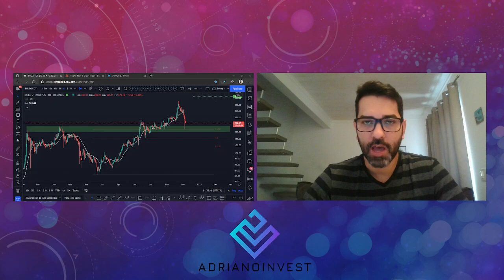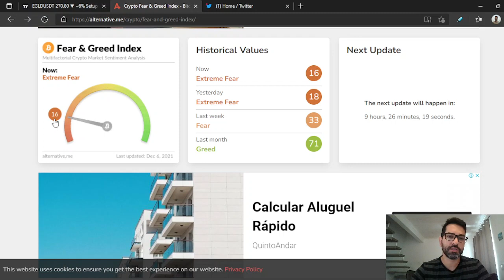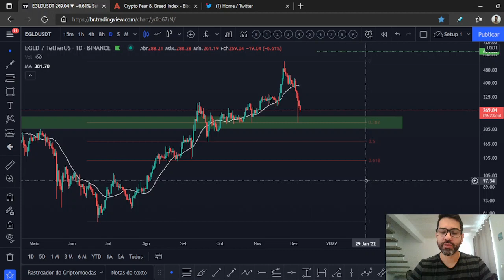Elrond EGLD - ELA CAIU! Motivo pra PREOCUPAÇÃO?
Acompanhe a atualização da análise que fiz hoje da Elrond EGLD e veja as projeções considerando as movimentações mais recentes do preço.

E aí, qual a sua projeção para este ativo?

Deixe a sua opinião nos comentários o/

SOBRE O CANAL:
O objetivo aqui é compartilhar uma minha visão técnica sobre os mercados e contribuir com minhas leituras e interpretações sobre os diversos ativos aqui analisados. Não tenho a intenção de recomendar compra ou venda, indicar pontos de entrada e/ou saída de operações ou coisas do tipo. O conteúdo aqui compartilhado deve servir apens como uma "segunda opinião" para o investidor e cabe a ele tomar suas decisões na gestão do seu patrimônio financeiro.

Sucesso nos seus investimentos ;)

SOBRE MIM:
Paulista | Investidor | Swing Trade & Hold | Graduado em Administração de Empresas | MBA em Mercado de Capitais | Especialização em Análise Técnica | Liberalista na Economia